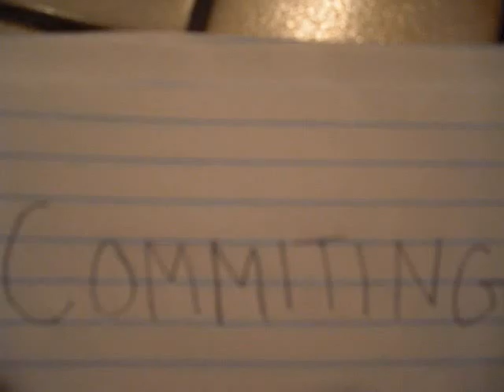Committing Suicide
flip book of stick man committing suicide